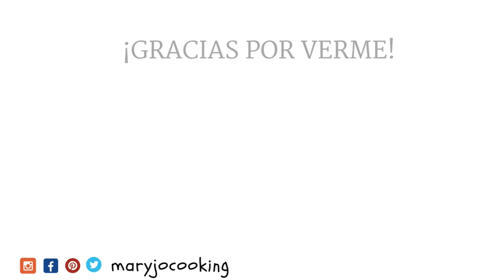🍲🍲CREMA DE CALABAZA🎃🎃I ¿ CÓMO SECO LA LECHUGA🥗 +👩🏫 RESPONDO A UNA SUSCRIPTORA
♡♡ ¡GRACIAS POR DEJAR TU COMENTARIO! ♡♡

😍No hace falta decir que esta deliciosa 🎃 “Crema de Calabaza” se puede comer todo el año, no obstante el otoño es el momento ideal para aprovechar de las calabazas por estar en su temporada.

La calabaza es una fuente de fibra muy rica, muy fácil de cocinar y que además nos permite hacer infinidad de recetas.  Se puede servir como entrante, como complemento de otro ingrediente como la patata y por supuesto como guarnición sola o con otras verduras🥒🥦🌽🥕.

Pero esto no es todo, por si no fuera suficiente con la calabaza tenemos un sin fin de recetas dulces que no pasan desapercibidas.

La crema de calabaza de hoy ya veis que es súper fácil, rápida, muy económica y con ingredientes básicos y poco calóricos...Vamos una receta saludable.💚💚

 Hay muchas veces que al decir “crema de… “ se da por sentado que lleva patata y ya veis que no es necesario añadir más hidratos, sobre todo si queréis mantener la línea!!
Una buena crema de calabaza o verduras, solo necesita ingredientes de buena calidad y mucho “mimo” porque el sabor y lo demás lo aporta  la Calabaza o la verdura en cuestión.

No os quedéis solo con esta receta, yo tengo un montón de variantes  y siempre pruebo formas nuevas de sorprender al paladar. Una crema de Calabaza lo único que es obligatorio que lleve es “la calabaza” lo demás😉😉 corre de vuestra imaginación.

También está la versión en que puede llevar sofrito de cebolla o de puerro o bien de ambos,. Se puede hacer con agua o con un caldo suave de verdura. Hay quien le pone nata, a mí me encanta con crema agria y también deliciosa con crema de coco…

Para decorar unos picatostes de pan, unas almendras picaditas o sésamo son ideales y decorativos además de nutritivos.
Espero que os sirvan algunas de estas ideas para que la crema de calabaza os sorprenda un poquito más!!

Aquí os dejo la receta:

CREMA DE CALABAZA

 *  1/2 Calabaza de cacahuete 500 gr
 *  1 puerro grande
 *  1 cebolla
 *  1 pizca de sal
 *  1  "  Pimienta
 *  Ajo en polvo y cebolla en polvo al gusto
 *  Queso crema
 *  2 rebanadas de pan
 *  Perejil
 *  500 ml Agua